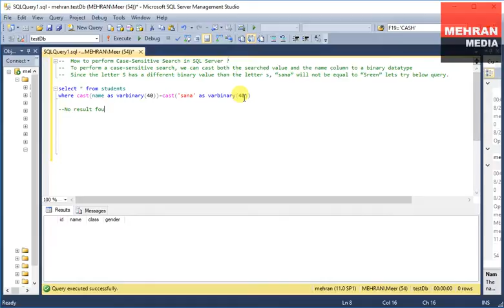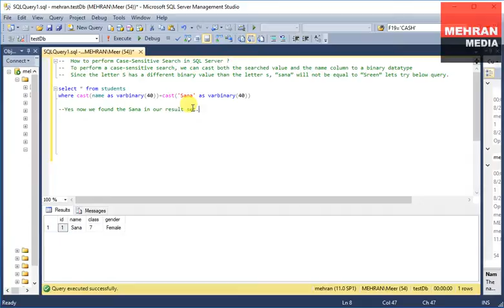How to perform Case Sensitive Search in SQL Server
Introduction:

To perform a case-sensitive search, we can cast both the searched value and the name column to a binary datatype Since the letter S has a different binary value than the letter s, “sana” will not be equal to “Sreen” lets try below query.